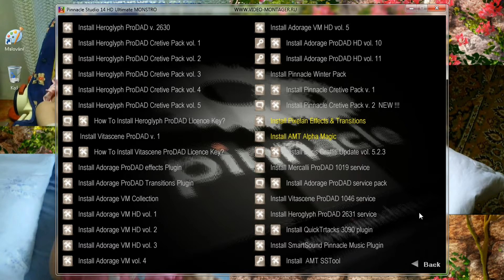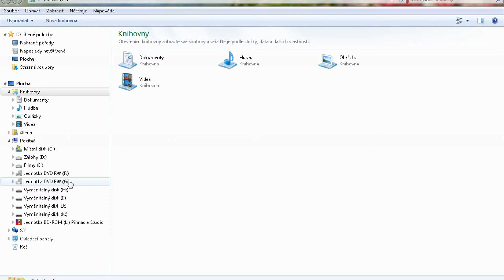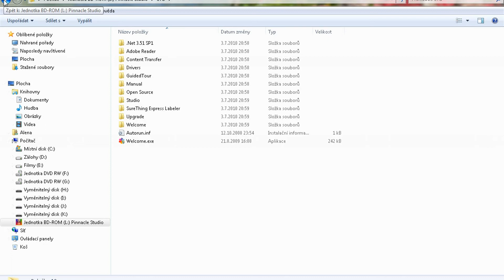New´s for PS 14 "MONSTRO"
Ukázka pro Nejnovější verze PS 14 a dodatky.
Pozor:nepoužívejte jejich instalaci PS 14.Je upravená pro Rus Win,takže nepracuje korektně.